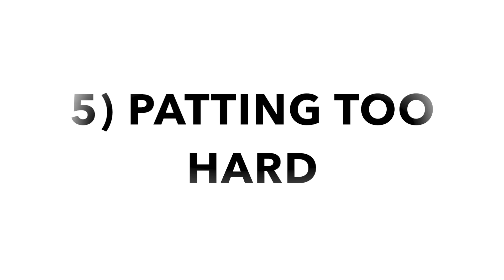20 WAYS TO ANNOY MY DOGS - POMSKY AND "MINI GERMAN SHEPHERD"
DO YOUR DOG MOM AND DAD ANNOY YOU IN ONE OF THESE WAYS? SHARE WITH US IN THE COMMENT SECTION BELOW~